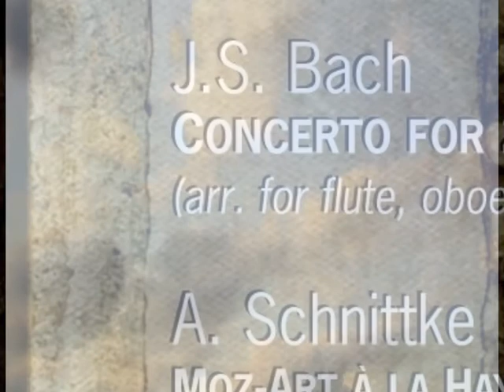Bach Сoncerto for two violins arranged for flute and oboe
Quartz Music presents new release: QTZ2083 Bach and Schnittke works for two violins with orchestra arranged for flute and oboe
Maria Alikhanova, Dmitri Bulgakov, Chamber Orchestra Kremlin, Misha Rachlevsky